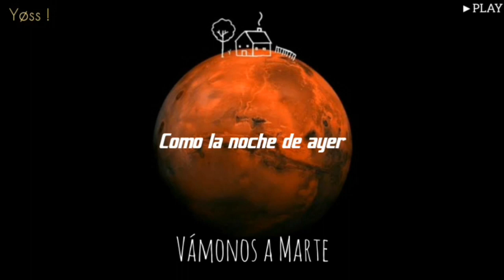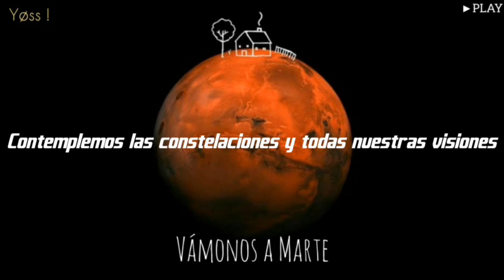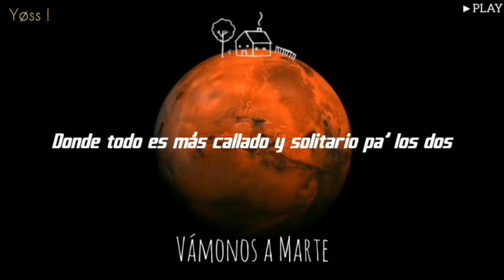Kevin Kaarl - Vámonos a Marte // Letra